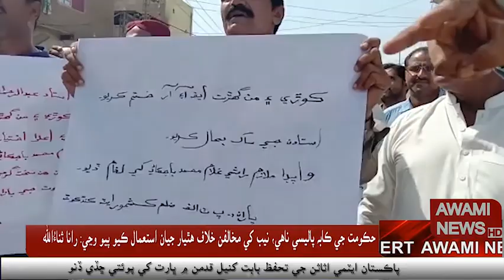ڪنڌڪوٽ۾ ڪيو اي ٽي طرفان بدامني خلاف سوين ڪارڪنن